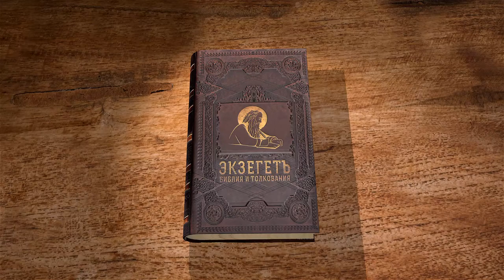Деяния святых апостолов. Глава 10. Протоиерей Андрей Рахновский. Новый Завет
Протоиерей Андрей Рахновский продолжает чтение и толкование книги Деяний апостольских. В 10 главе мы прочитаем об обращении язычника Корнилия сотника и о схождении Святого Духа на язычников.